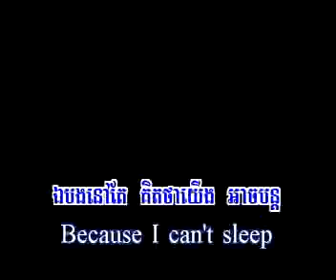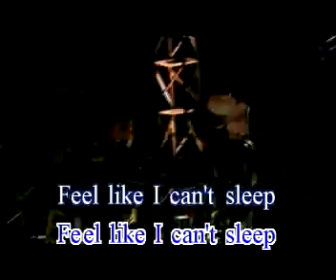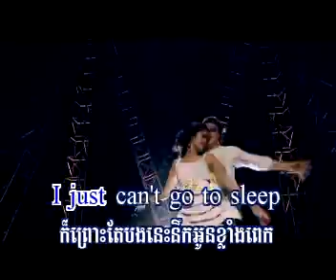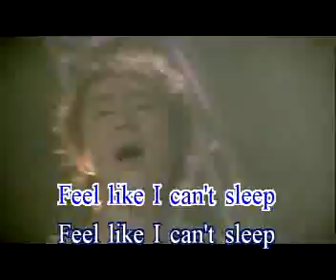can't sleep by bayarith (RHM vol 414) vcd 161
RHM vol 414 vcd 161